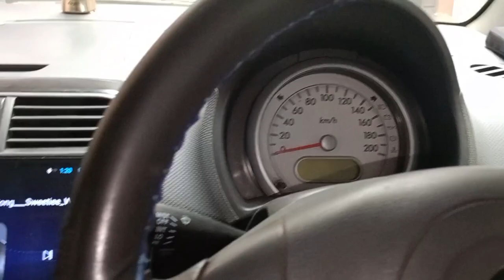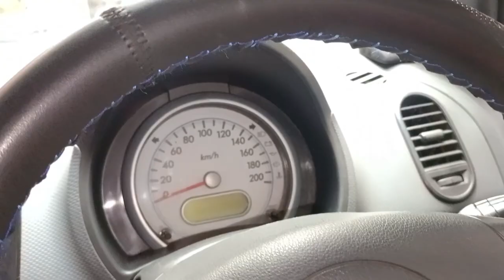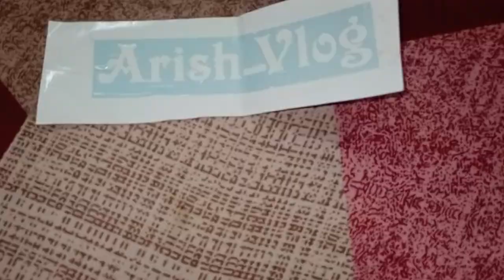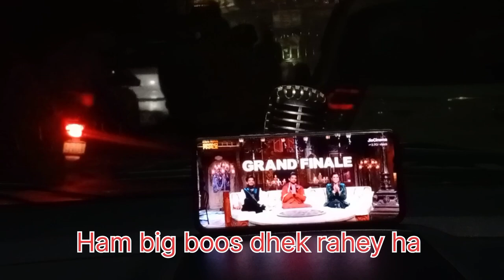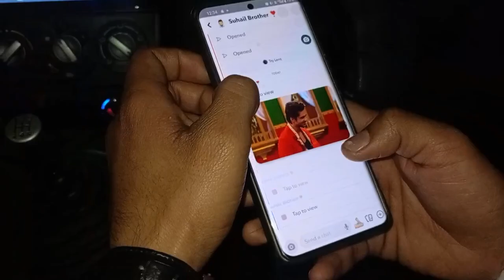khala ka ladka ki barat Aur car side mirror Tut Gaya